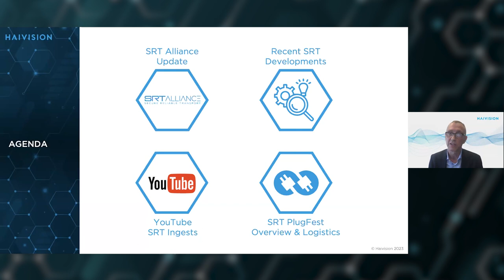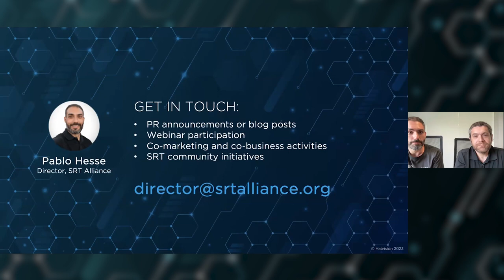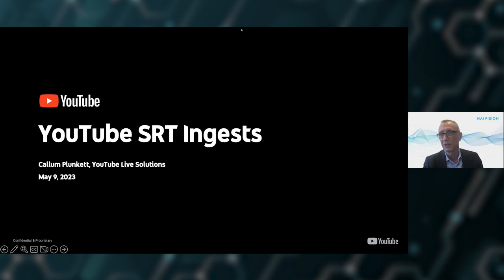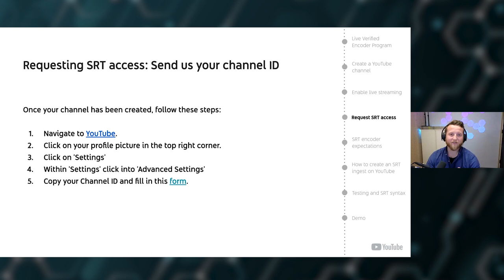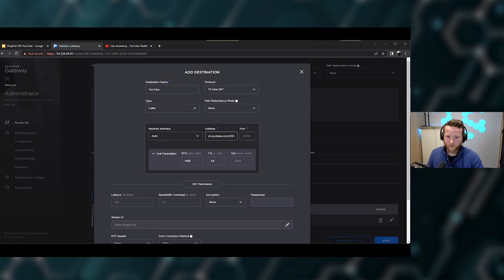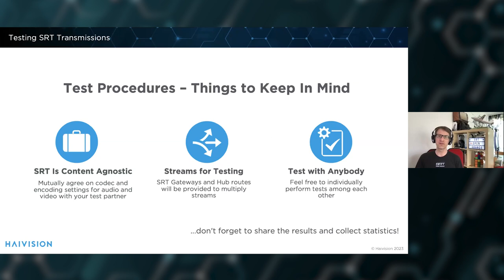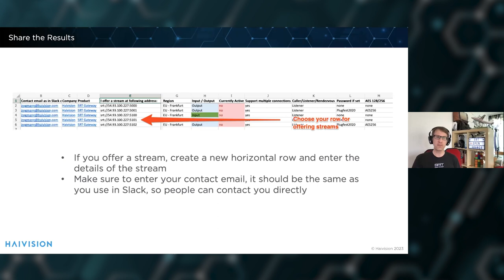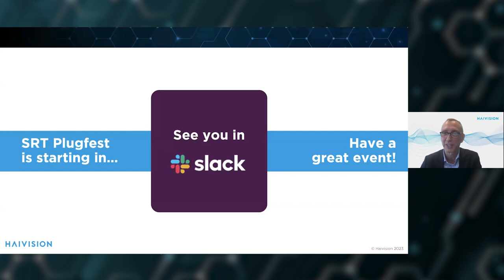SRT InterOp Plugfest Webinar with YouTube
Hosted by Haivision and featuring special guest YouTube, the SRT InterOp Plugfest is a virtual event for developers to test interoperability and compatibility between different technologies using the SRT open source video streaming protocol.

A key focus of this year’s plugfest was to establish vendor interoperability for live video contribution into YouTube. This kick-off webinar provided an overview of compatibility testing for YouTube as well as the latest updates and news about the protocol and SRT Alliance members.